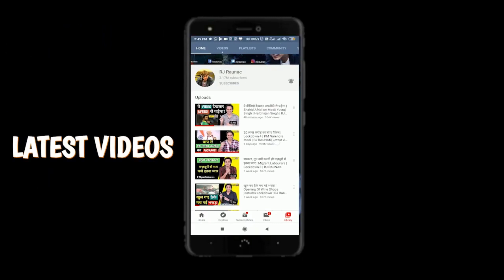BAUAA | सौ का बत्तीस सौ बनायें | Radio Prank | RJ Raunak